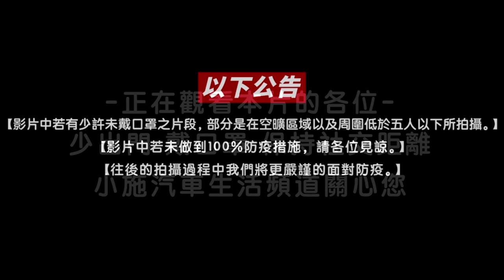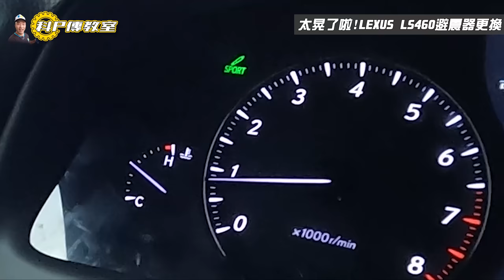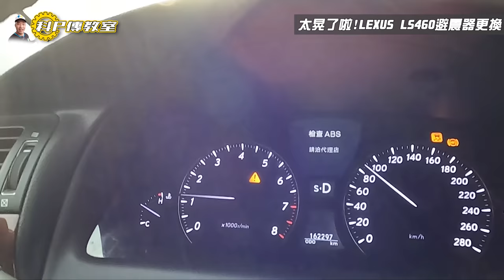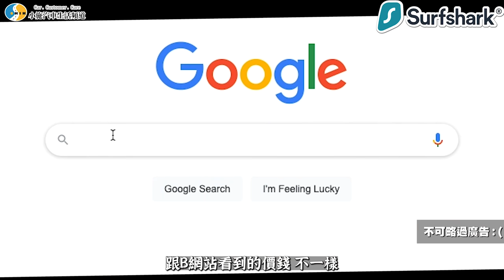【科P傳教室 EP116】董事長用車跟小船一樣晃可以嗎!!怎麼弄才會比較省!?/2007 LEXUS LS460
Surfshark VPN 優惠連結👇👇👇
本次節目由
包你發娛樂城  敢開敢送最公正 最好玩的娛樂城
Surfshark VPN  確保您的數位生活安全無憂